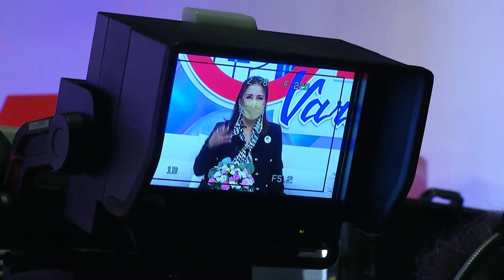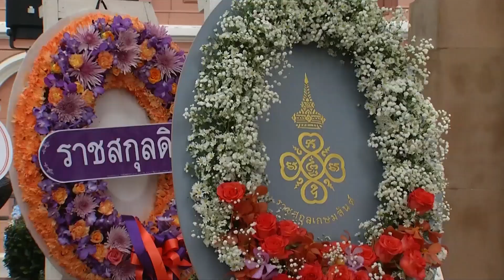ข่าวในพระราชสำนัก วันเสาร์ที่ 1 ตุลาคม พ.ศ.2565